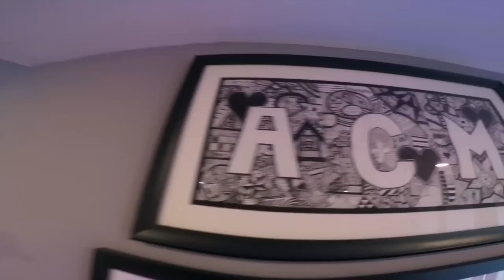A Day in the Life of Austin and AC (GoPro Edition)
Original beats by DJ Ameezy

Follow Austin